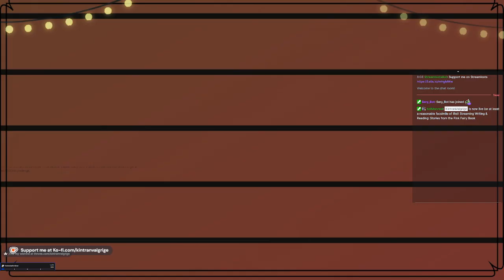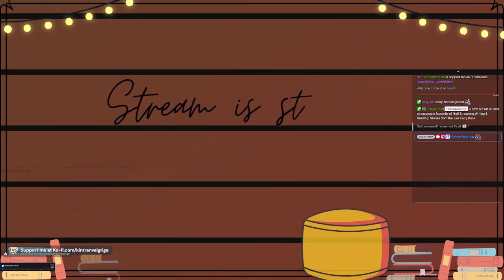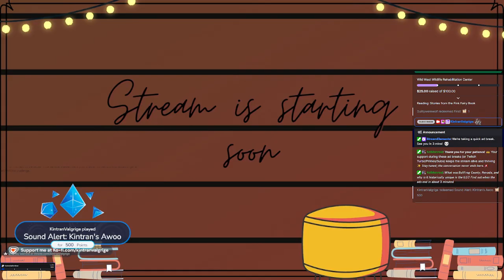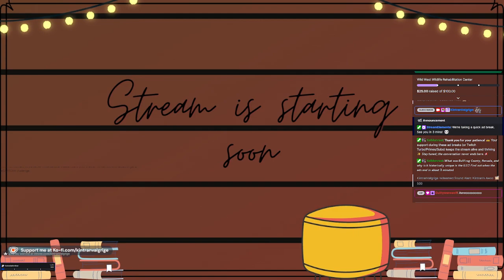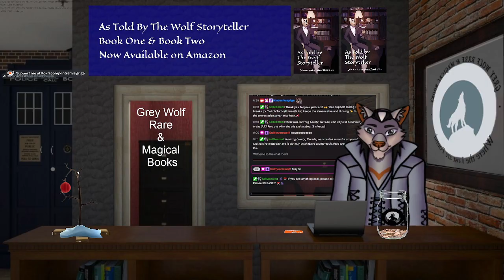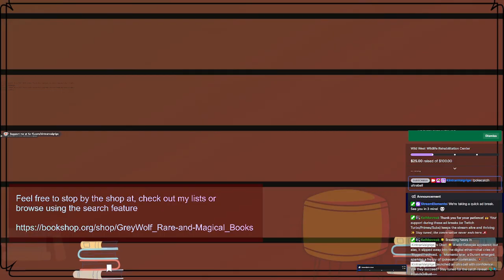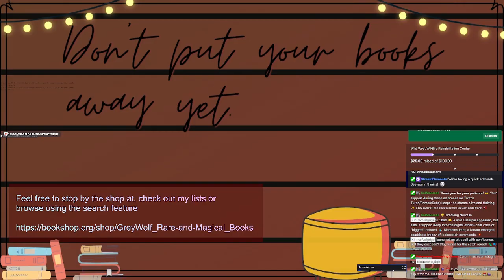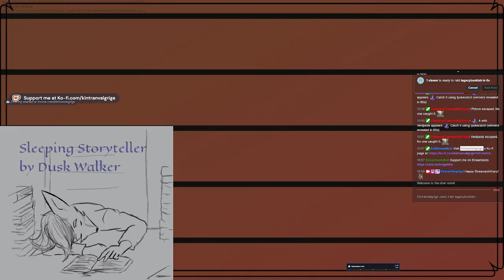The Pink Fairy Book, Part Two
Another fantabulous Friday Night of Fairy Tales!

Tonight we delved back into the Pink Fairy Book with the tales
The Princess in the Chest
The Three Brothers
The Snow-Queen
and
The Fir-Tree